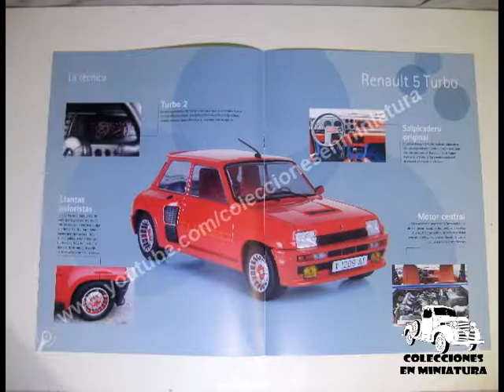Renault 5 TURBO - Coches Inolvidables Nº43 - Salvat - 1/24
Español.

-Miniatura: Renault 5 TURBO ( R5 )
-Colección: Coches inolvidables (colección de España)
-Entrega Nº:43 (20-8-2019 en España)
-Fabricante: Salvat
-Escala: 1/24

OTROS VIDEOS DE LA COLECCIÓN

Nº42: Ford Mustang

English.

-Miniature: Renault 5 TURBO (R5)
-Collection: Unforgettable cars (Spain collection)
-Delivery Nº: 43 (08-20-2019 in Spain)
-Manufacturer: Salvat
-Scale: 1/24

Français.

-Collection: Voitures inoubliables (collection Espagne)
-Livraison Nº: 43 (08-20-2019 en Espagne)
-Fabricant: Salvat
-Échelle: 1/24